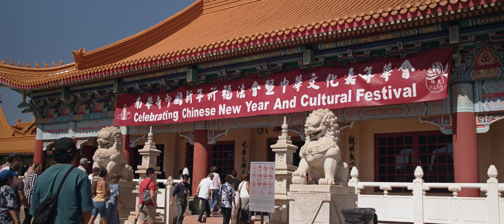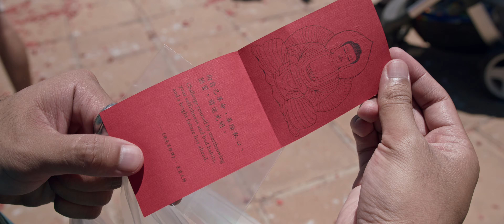CNY 2023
Handheld